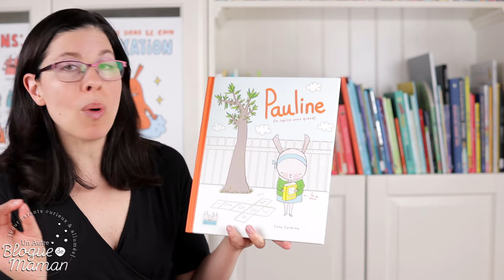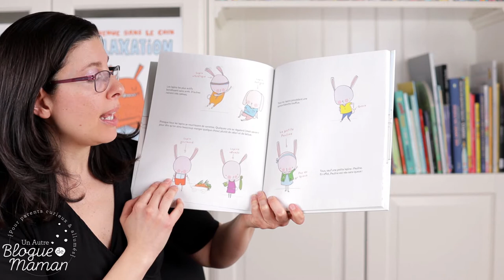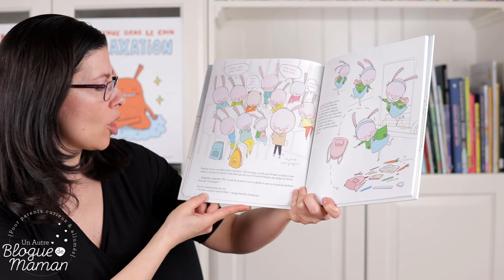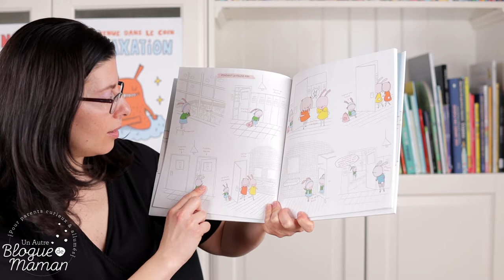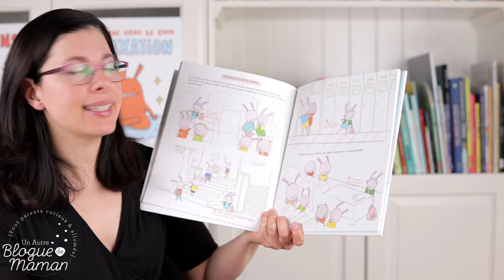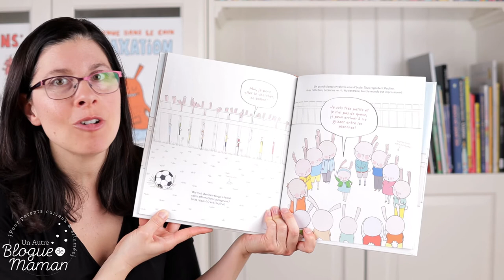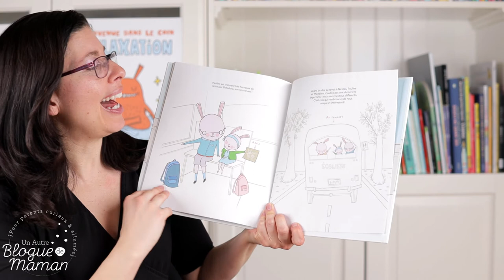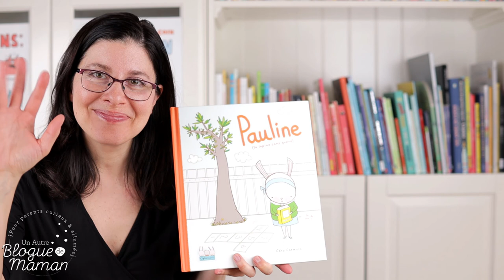Heure du conte #35, Pauline la lapine sans queue, spécial Pâques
Je commence en grand ma sélection de Pâques pour mes heures du conte avec le premier titre de la collection "Les lapins malins" de Cara Carmina, soit Pauline la lapine sans queue!

Comme les personnages sont des lapins, je trouvais que c'était un beau clin d'œil à cette fête tout en vous proposant un album qui pourra être lu en tout temps, peu importe le jour de l'année!

On peut l'utiliser, entre autres, pour parler du premier jour d'école ou pour aborder le thème de la différence...

Cette collection est vraiment incroyable, à commencer par les illustrations remplies de petits détails et de mots-étiquettes qui lui confèrent un aspect "imagier" que j'aime bien.

Merci aux éditions les Malins pour l'autorisation!